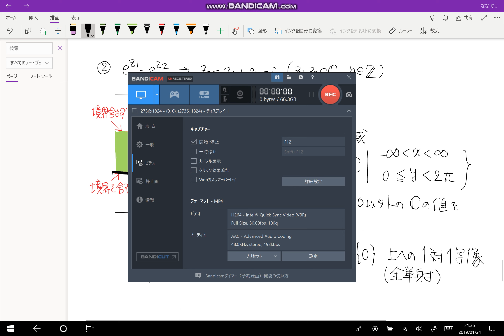【大学数学 解析学】複素関数論第５回 指数関数w=exp(z)⑤ Analytic Functions 【数検1級/準1級/中学数学/高校数学/数学教育】